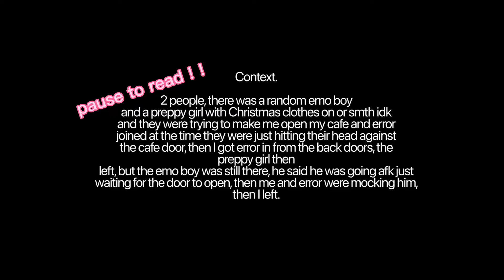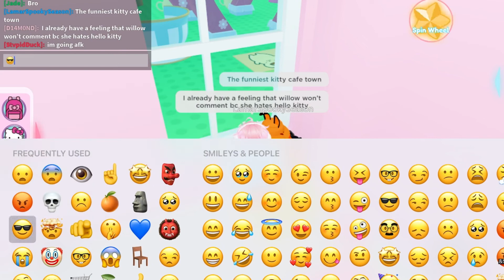random person invades my hello kitty cafe what